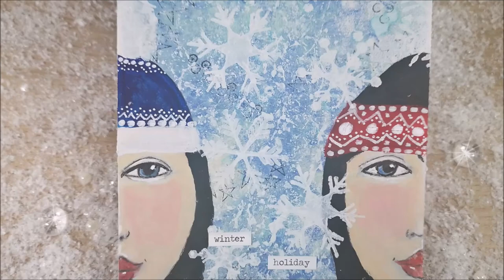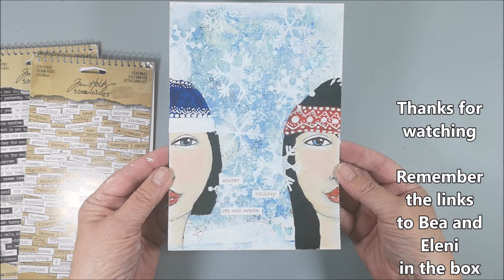Acrylics & Inktense pencils ❆❆ Winter Holiday ❆❆ 3girlsand12faces Collab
This is face No 12/12 in the Art Collaboration 3Girlsand12faces and today I'm using acrylics and some Inktense pencils from Derwent. I also use a nice stencil with snowflakes from Bea Grob Mixed Media and more.

Welcome to 3Girlsand12faces. A new year and a new video collaboration with me @mixedcreativitybymarie, @elenisartstuff, and @Bea Grob – Mixed Media and More. Every first Friday of the month the whole year, we will draw and paint faces in our own styles. We are excited to share with you our journey with painting backgrounds and then 12 faces, one for each month.
We released our videos where we created the backgrounds, see link below,   We exchange the backgrounds and then work on someone’s else’s background.
This will so much fun and we hope you will be inspired by our videos.

• Background from Bea Mixed Media and More
• Pentel Graphgear pencil 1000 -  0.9
• Lukas White Gesso or similar
• Acrylic paints in skin tones
• Posca White pen
• Uni-ball Micro De Luxe , black